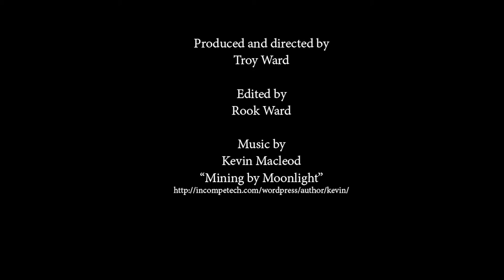86 North Ryan Street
Video tour of 86 North Ryan Street in Seagrove Beach, Florida